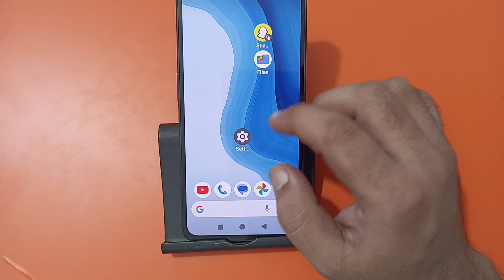how to stop alarm in nothing phone 1, alarm kaise hataye